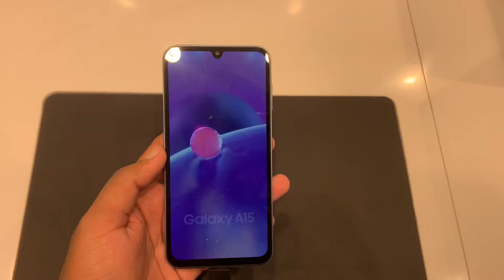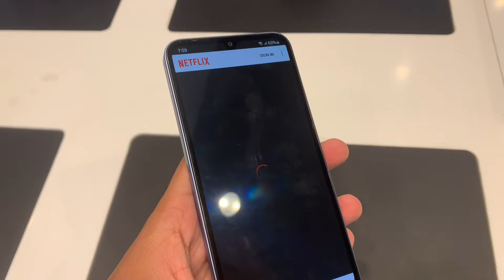Samsung Galaxy A15 5G Unboxing | Galaxy A15 5G Review | Tekh Tronikz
samsung a15
samsung a15 5g unboxing
samsung a15 5g malayalam review
samsung a15 5g review tamil
samsung a15 vs f15
samsung a15 screenshot settings
samsung a15 5g bgmi test
samsung a15 5g screenshot
samsung a15 5g gaming test
samsung a15 5g vs m34 5g
samsung galaxy a 15 5g
samsung galaxy a 15 5g review tamil
samsung galaxy a15 5g tamil

SPECIFICATIONS :

Samsung Galaxy A15 5G mobile was launched on 11th December 2023. The phone comes with a 90 Hz refresh rate 6.50-inch touchscreen display offering a resolution of 2340x1080 pixels (FHD+). It comes with 8GB of RAM. The Samsung Galaxy A15 5G runs Android 14 and is powered by a 5000mAh non-removable battery.

The Samsung Galaxy A15 5G supports proprietary fast charging. As far as the cameras are concerned,
the Samsung Galaxy A15 5G on the rear packs a triple camera setup featuring a 50-megapixel primary camera; a 5-megapixel camera, and a 2-megapixel camera. It sports a 13-megapixel camera on the front for selfies.

The Samsung Galaxy A15 5G runs One Ul 6 is based on Android 14 and packs 128GB, 256GB of inbuilt storage. The Samsung Galaxy A15 5G measures 160.10 x 76.80 x 8.40mm (height x width x thickness) and weighs 200.00 grams. It was launched in black, blue, light blue, and yellow colours.

As of 14th March 2024, Samsung Galaxy A15 5G price in India starts at Rs. 19,499.